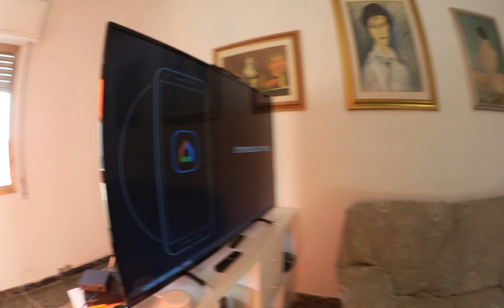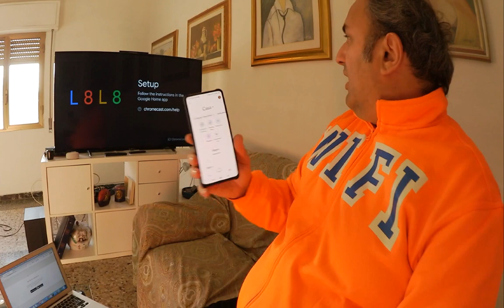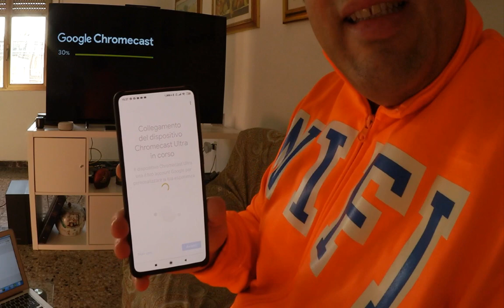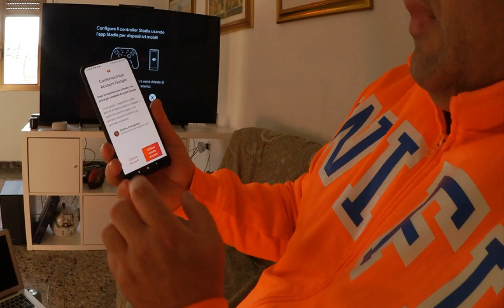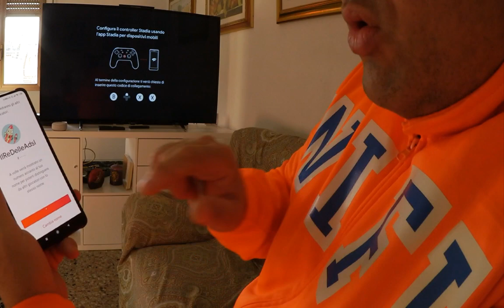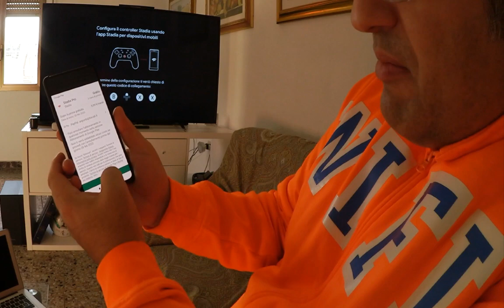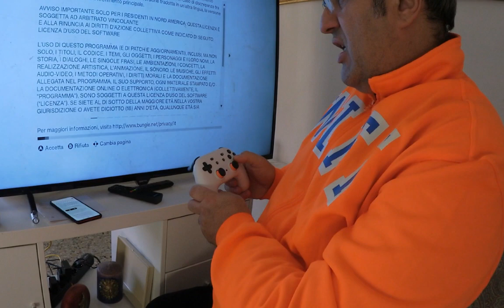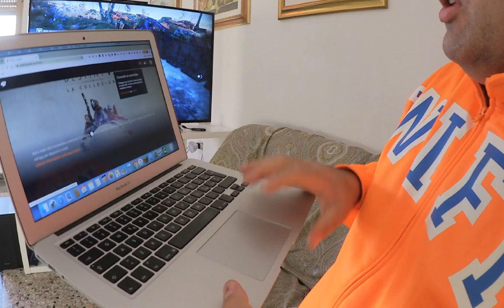Stadia Unboxing e Recensione Prima Installazione. Speedtest Melita 4K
Ecco finalmente ci siamo!
Recensione in italiano e unboxing in italiano. Uno dei primi video pubblicati su YouTube.
Unboxing ITA
E' Arrivato il momento di provare anche io il famoso e tanto atteso Google Stadia 4K.
Pagato la bellezza di 129 euro con
controller
chromecast 4k
Vediamo come è andata.
Ecco cosa ho usato:
connessione fibra ottica mille mega Melita,
PROCURATEVI UN CAVO ETHERNET, PERCHè NELLA SCATOLA DI GOOGLE STADIA NON C'è
altrimenti lo collegate via wifi, ma io per semplicità, e per avere risultati migliori, anche perchè poi sono proprio appiccicato li dove c'è il pod melita
               I S C R I V I T I   S U B I T O